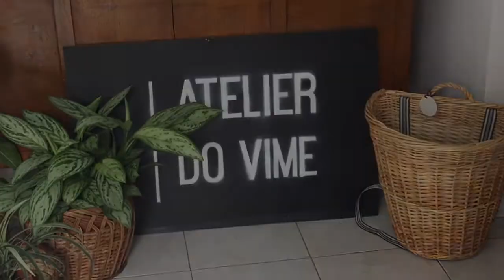Nova loja do vime no IVBAM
Espaço dedicado exclusivamente ao vime.